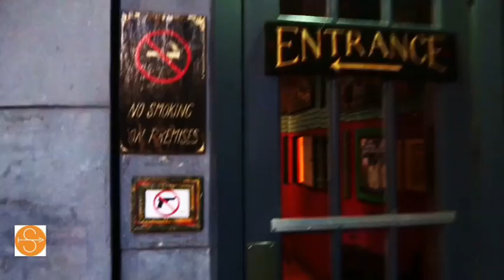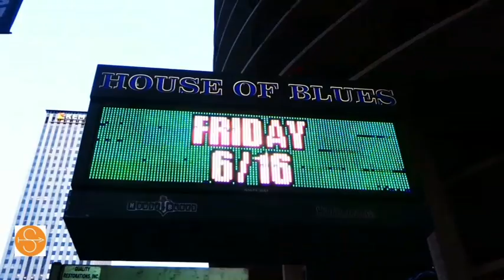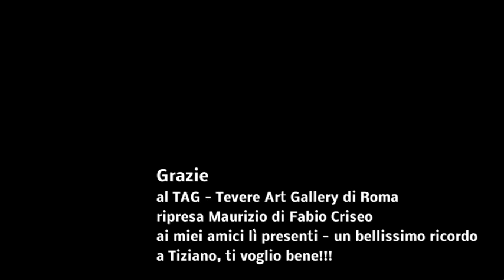MAURIZIO MARTINI - Quanti Sentimenti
brano di Alberto Antinori & Maurizio Martini
tratto dall'album SOLI
da un'idea di Maurizio Martini realizzata da Tiziano Sossi
regia Tiziano Sossi
Maurizio Martini pagina ufficiale facebook :
Maurizio Martini Soli cd fisico disponibile su ebay